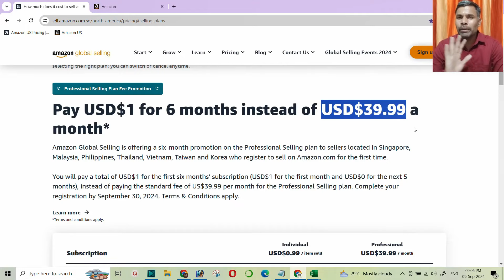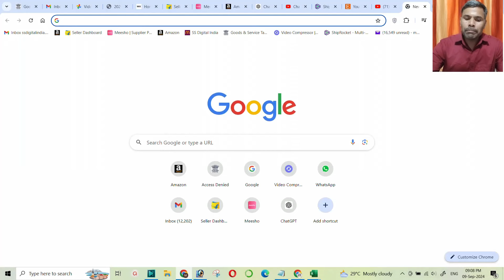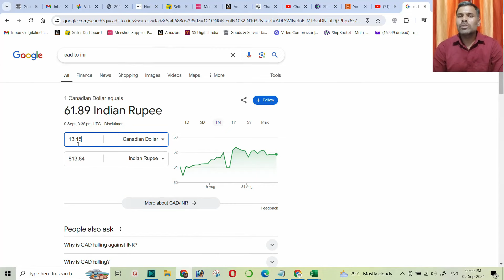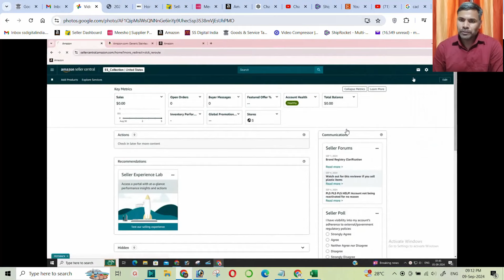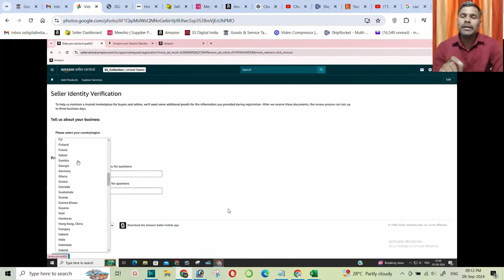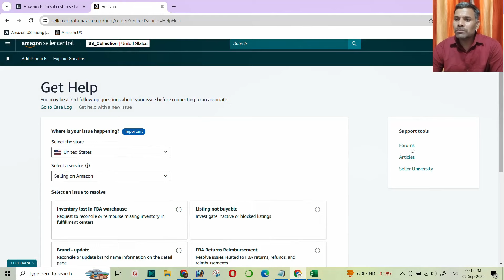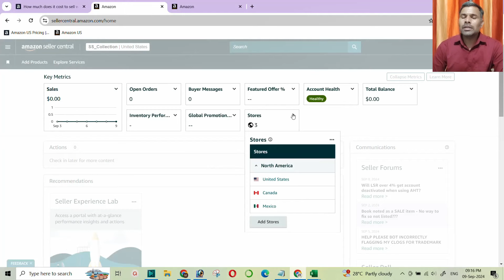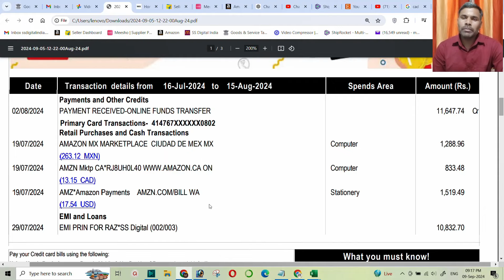Complete Guide to Amazon USA Seller Account Charges !!!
Description:
Learn all about the various charges associated with an Amazon USA Seller Account, from account subscription fees to referral fees and fulfillment charges. Understand how Amazon’s pricing structure works, including FBA (Fulfillment by Amazon) fees, shipping, storage costs, and any other additional charges that may affect your profits. Stay informed to make better decisions for your e-commerce business on Amazon USA.